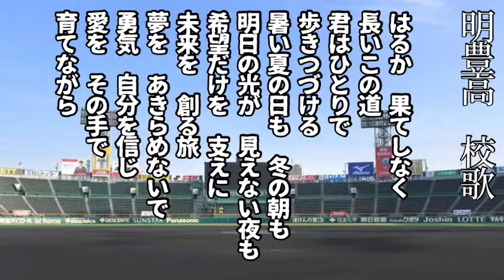明豊高校の校歌歌ってみた。大分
J-POPな南こうせつさん。

ピアノスタジオ65さんのチャンネルはこちら！